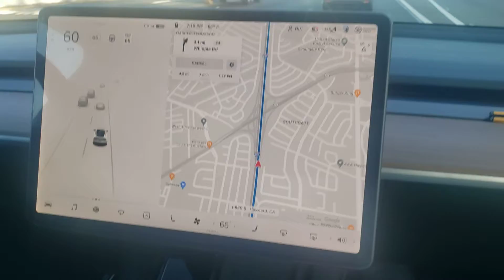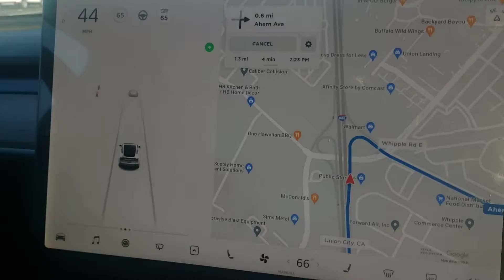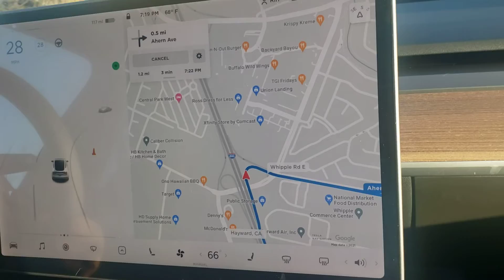self driving tesla dashboard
Inside a self driving tesla car on 880 south.